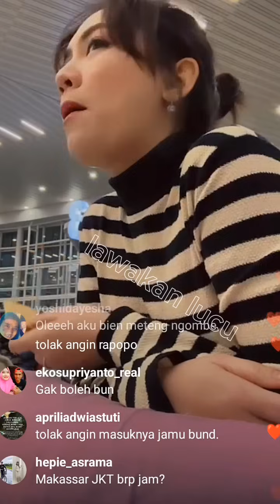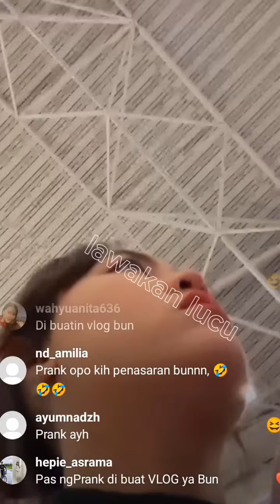GILGA SAHID ANAKNYA REWEL, PADA TANYA KEHAMILAN BUNDA TERUS